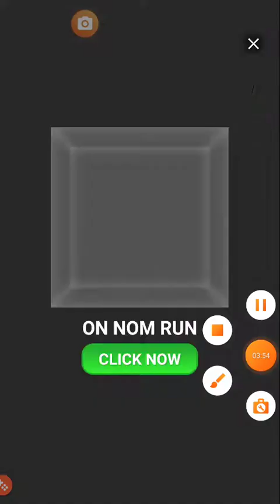Troll Master: DOP Draw One Part - Stickman Puzzle 101-200 All Levels Gameplay